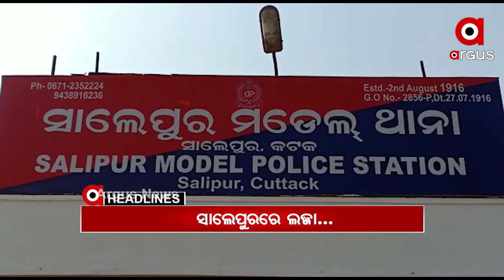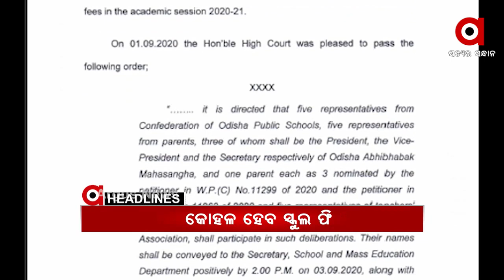Headlines 2pm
ରାଜଧାନୀ ଉପକଣ୍ଠ ପାହାଳ ଫାଣ୍ଡି ନିକଟରେ ନକଲି ସସ୍ ଓ ଆଚାର କାରଖାନା ଠାବ.
ଚାଷୀଙ୍କ ପାଇଁ କାଲି ସମ୍ବଲପୁରରେ ବିଜେପିର ବିଶାଳ ସମାବେଶ...
ନୟାଗଡ଼ ନାବାଳିକା ହତ୍ୟା ମାମଲା...
ସାଲେପୁରରେ ନାବାଳିକାଙ୍କୁ ଦୁଷ୍କର୍ମ ଘଟଣା...
ଗୁଳିମାଡ଼ରେ ବେଗୁନିଆପଡ଼ା ପୂର୍ବତନ ବ୍ଲକ ଅଧ୍ୟକ୍ଷ ମୃତ...
ପରଲୋକରେ ବିଶିଷ୍ଟ ଓଡ଼ିଆ ଅଭିନେତା ରବି ମିଶ୍ର...
କୋହଳ ହେବ ସ୍କୁଲ ଫି...
କାଲିଠୁ ବିନା କୋଭିଡ ରିପୋର୍ଟରେ ଜଗା ଦର୍ଶନ..